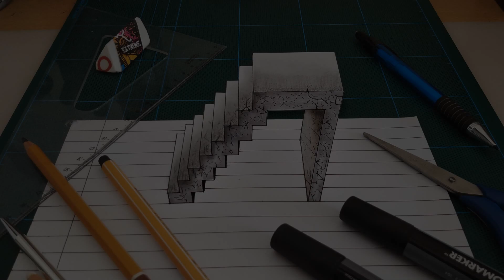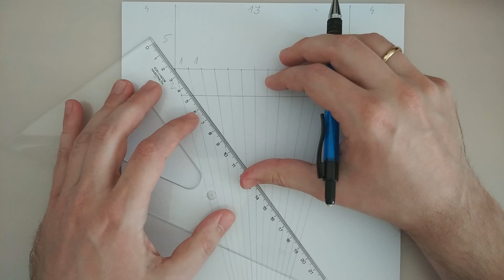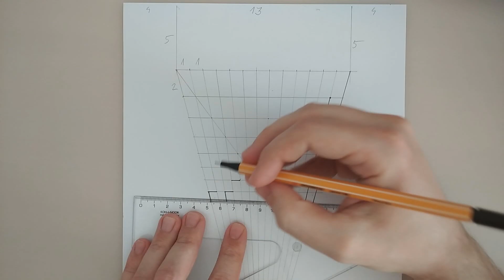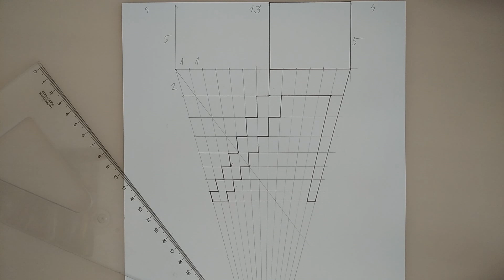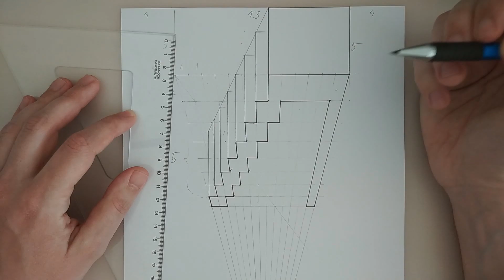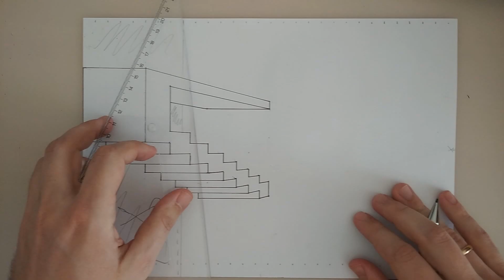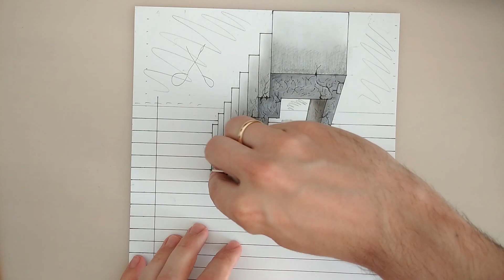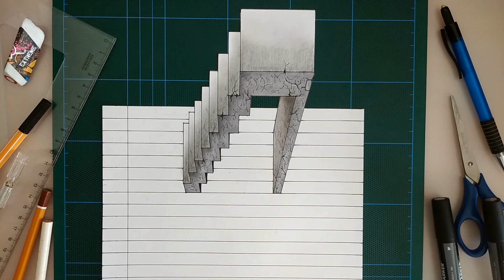How to draw - 3d stairs - Anamorphic Drawing - Optical illusion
One point perspective, foreshorten practice, rectangular, parallel practice, 3d illusion
draw - How to draw stairs in one point perspective
Anamorphic Drawing, Trick on paper

Thanks!